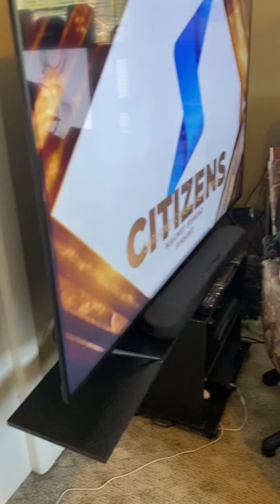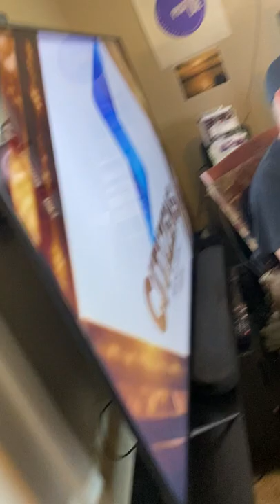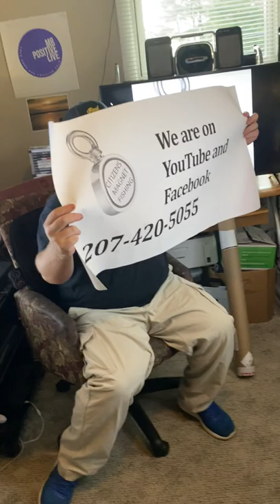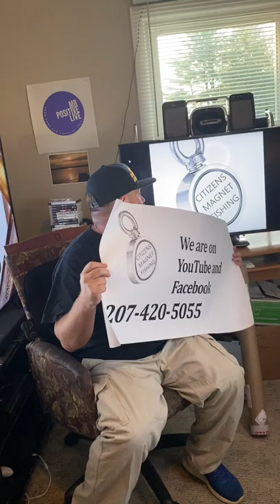Citizens magnet fishing talking about events coming up